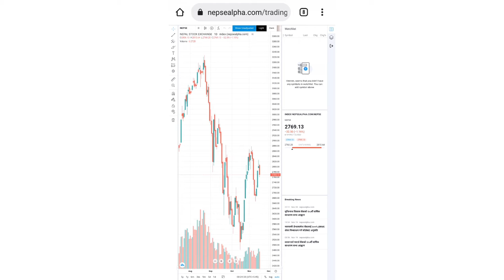मध्य भोटेकोसी को IPO dmat मा कहिले आउला ? | MBK jcl IPO share opening range in secondary market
मध्य भोटेकोसी को IPO dmat मा कहिले आउला ? | MBK jcl IPO share opening range in secondary market @Upcoming Ipo In Nepal​ nepaliipoupdate​ latestipo​
lastestipoinnepal @Hira Khanal Way TO Success